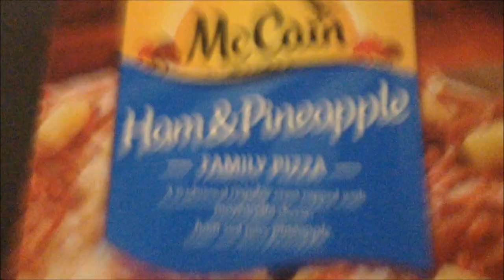PIZZA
Intro Animator:
Jender

Intro Font:
JACK FROST